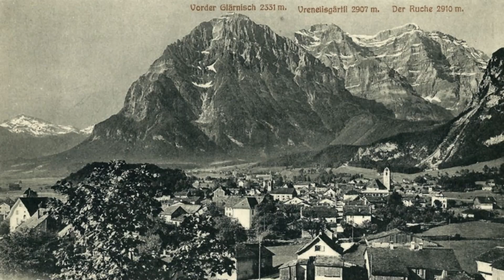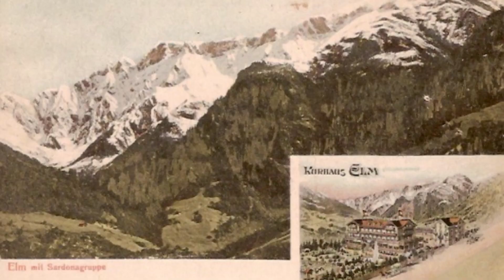Im Glarner-Ländli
Walter Grob spielt seinen Ländler, Im Glarner-Ländli